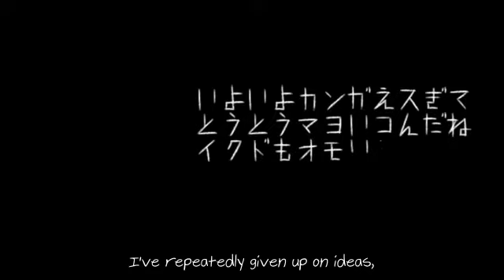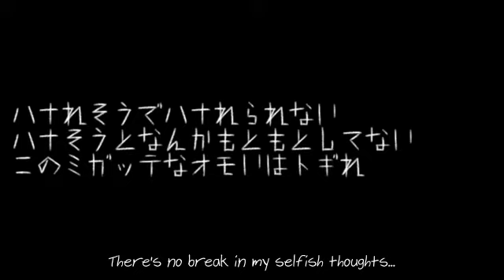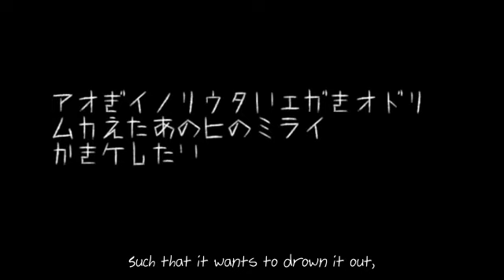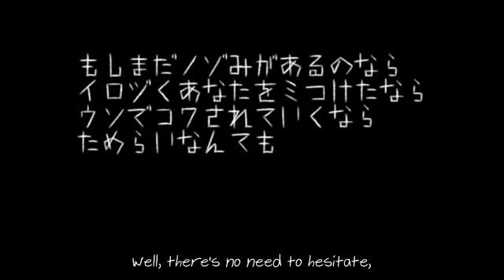[UTAU] Threadnation [Matsudappoiyo edge]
This is actually an older cover I did, but I really really love it, so I'm uploading it now.

Title: Threadnation (スレッドネイション)
Music/Lyrics/Video: EZFG
Singer: Matsudappoiyo edge (松田っぽいよedge)
UST: PianoDream and thibaud76200
Translation: vgperson